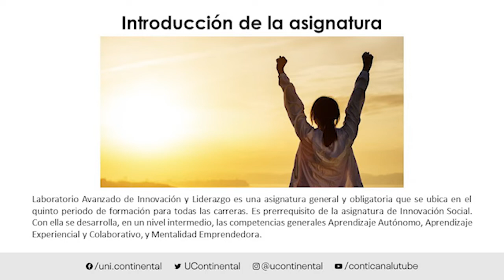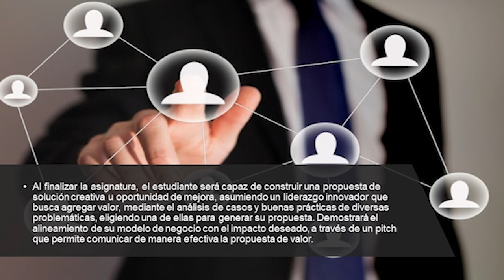Presentación de la asignatura: Laboratorio Avanzado de Innovación y Liderazgo